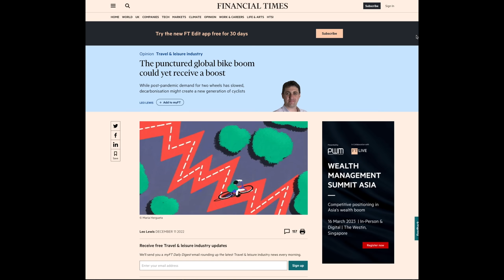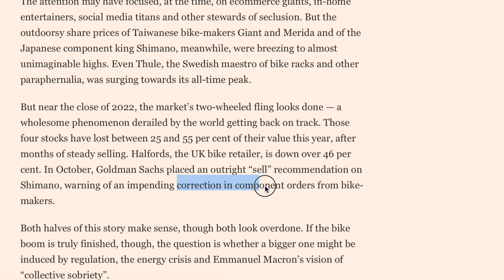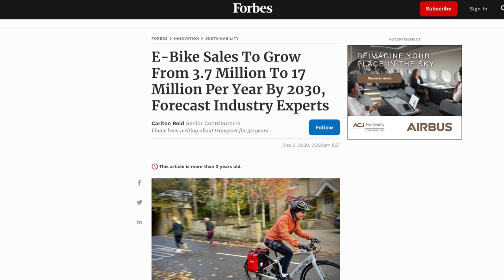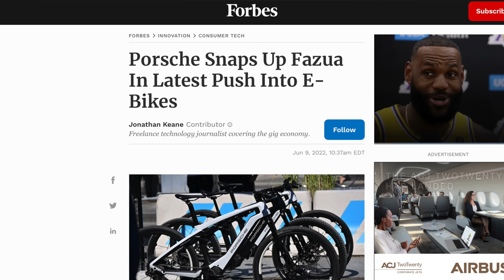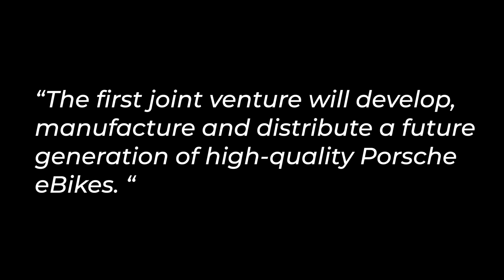6 Road Bike Tech Trend Predictions 2023...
My look ahead to the biggest trends that could define and shape the cycling world in 2023

Content
00:00 Intro
00:15 Will bike prices come down?
1:33 The aero race is over
3:17 Gravel isn't a fad
4:37 Lightweight e-bikes
5:39 Car brands will make good bikes
6:47 Suspension on gravel bikes